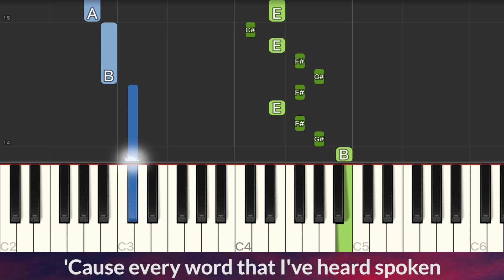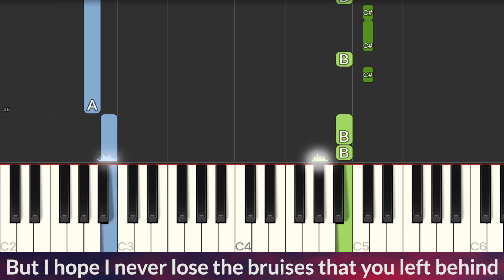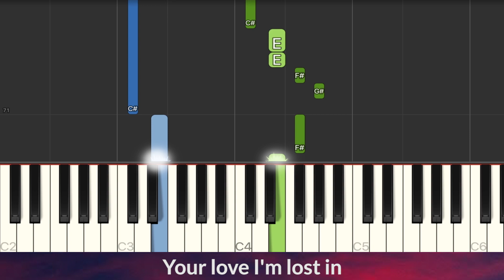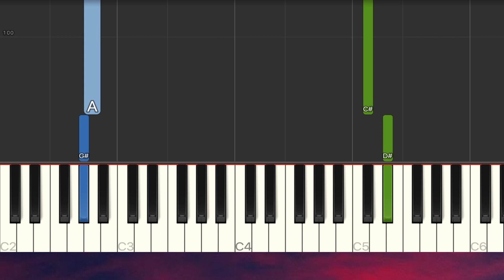Lewis Capaldi - Bruises EASY Piano Tutorial + LYRICS